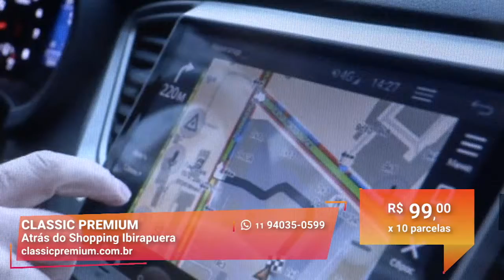Turbine seu Carro Básico ou PCD | Classic Premium | Gazeta Shopping